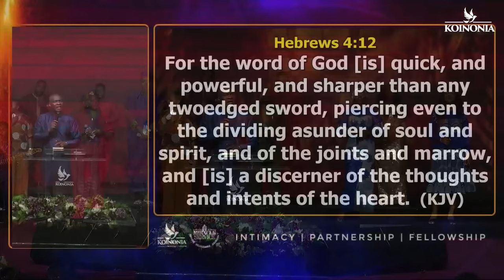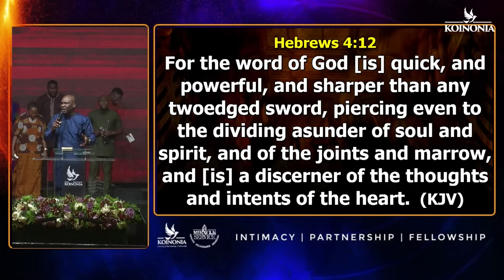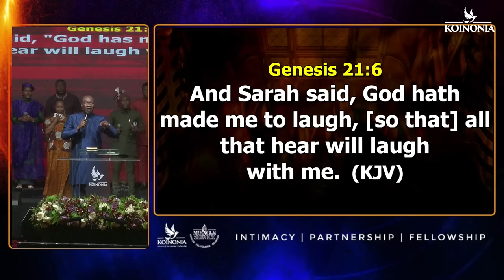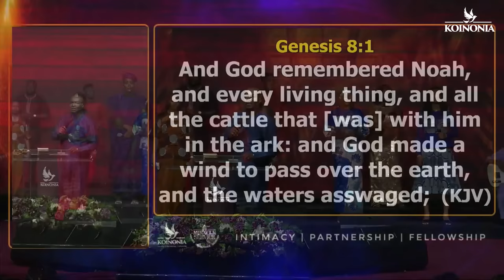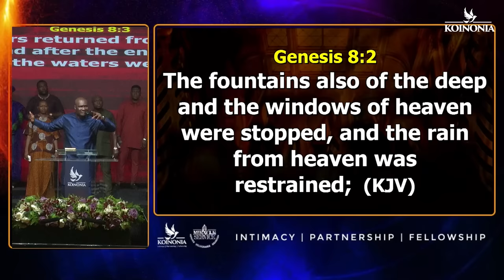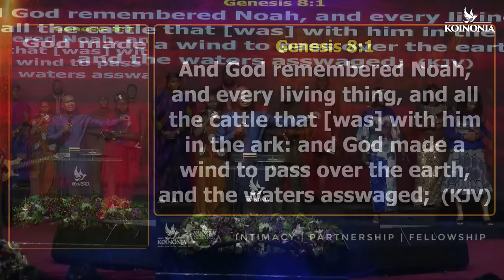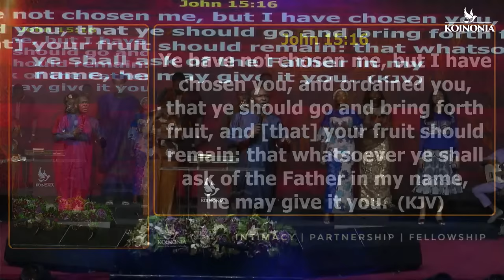SEPTEMBER 2023 MIRACLE SERVICE (PRAYER SESSION) WITH APOSTLE JOSHUA SELMAN